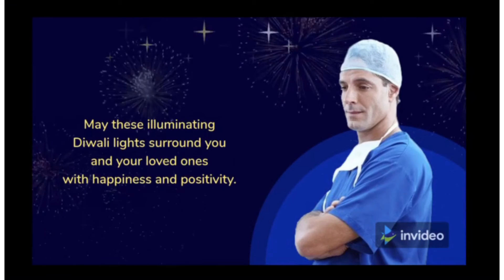SAROJINI NAGAR MARKET DELHI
HELLO GUYS|
Finally sharing with you the Sarojini market haul .
Thank you for support ,love you guys |

BYEE|